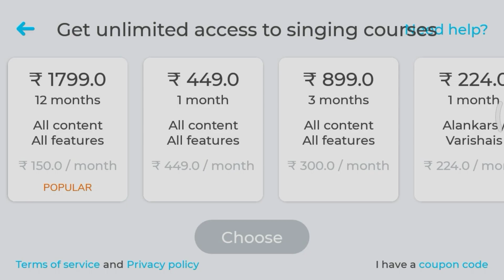mujhe haq hai | Vivah | banjo fingerstyle cover